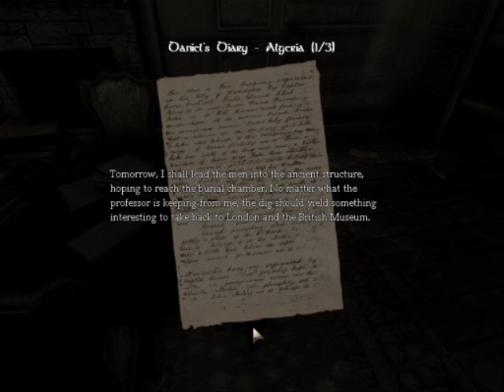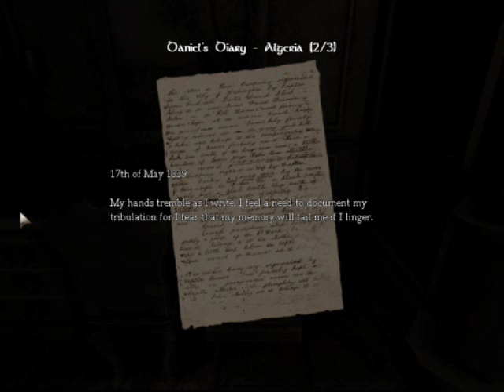Overkill plays Amnesia [Ep 2 Part 2] The Archive...OF DOOM!!! (and some books)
We find out what happens next in this terrifying installment in my series of Amnesia.Played for a bit too long and overran the 15 minute limit so this will be in two parts.

Again I apologize for sound quality, I'll be sure to fix that before the next episode!